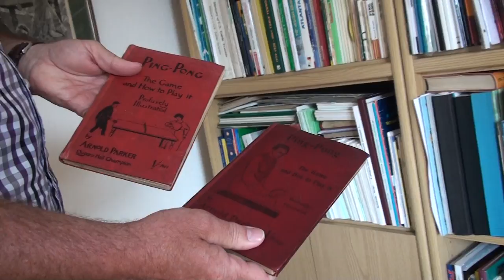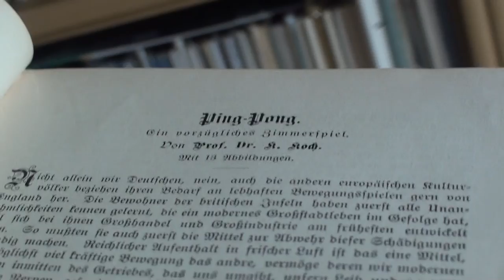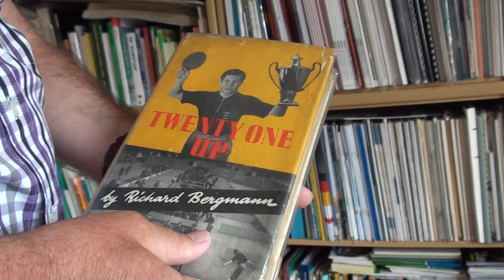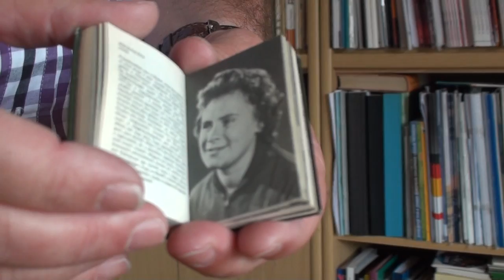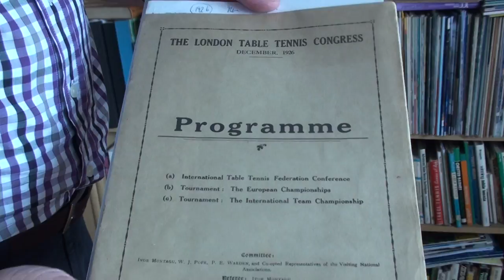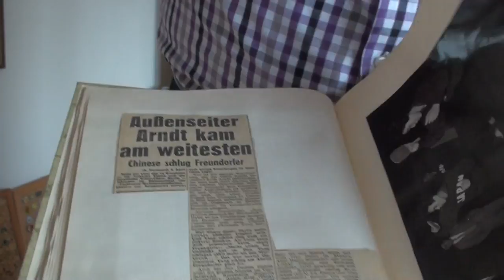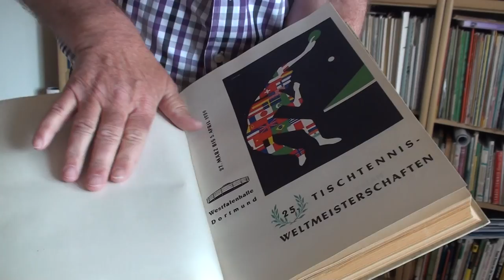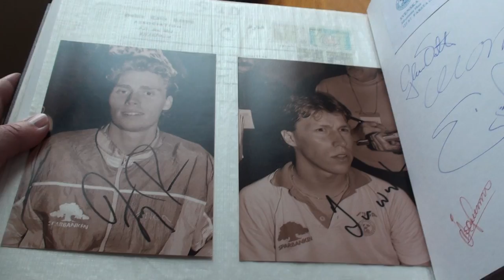Table Tennis Collector G Angenendt Collection Of Rare Ping Pong Memorablias 7